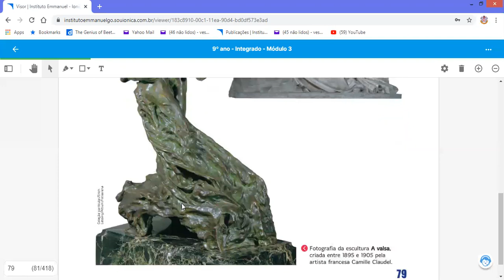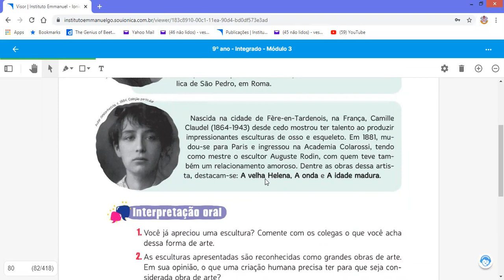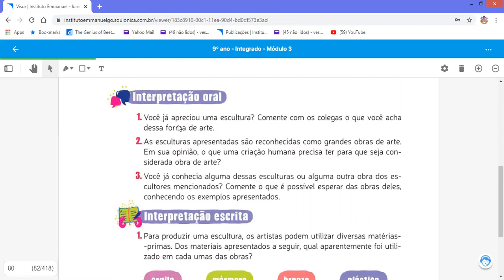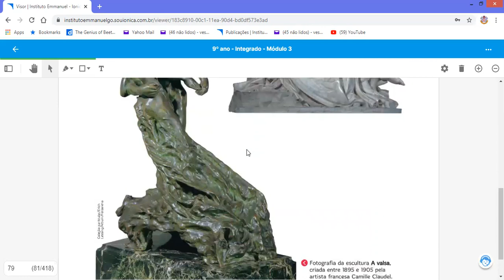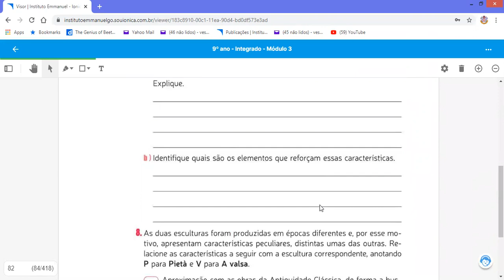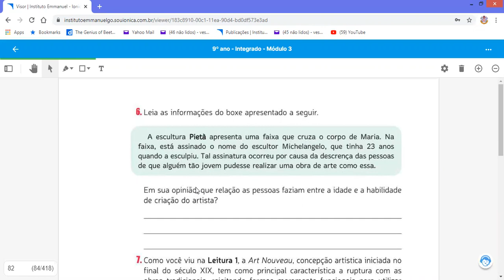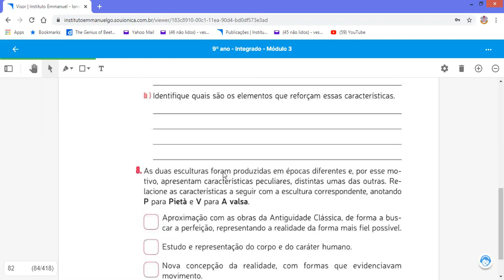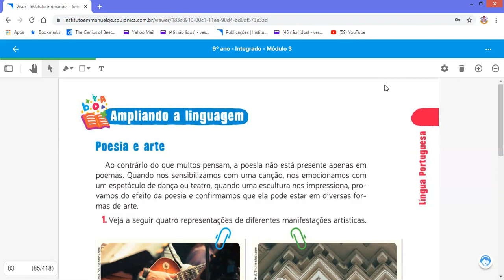9ºs- Português- Profª Allyne- Escultura - Teoria e correção págs.75 a 78. Aula em 07/10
9ºs- Português- Profª Allyne- Escultura - Teoria e correção págs.75 a 78. Aula em 07/10